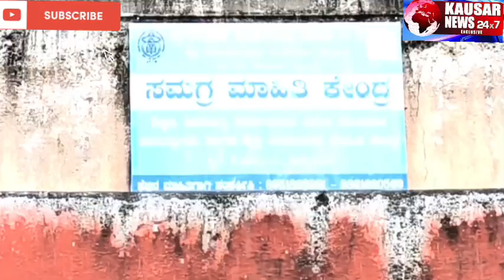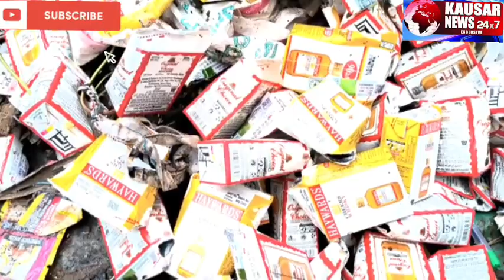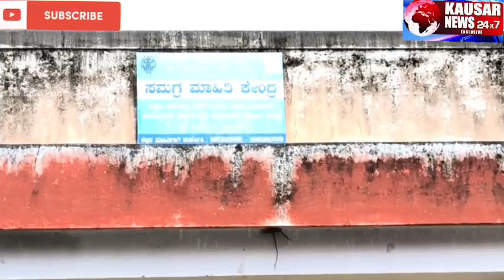Ward 34 Localities Stops Wine Selling. Raise Other Issues.Ward Representative Assure of Action